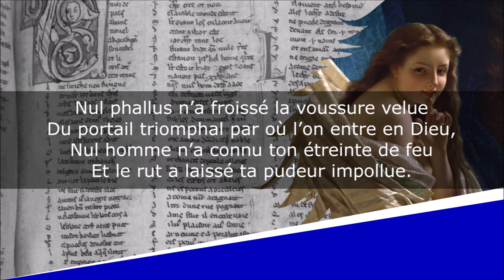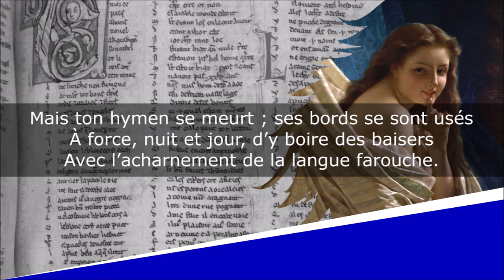L'Hymen - Sonnet érotique - Pierre Louÿs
L'Hymen
La Femme

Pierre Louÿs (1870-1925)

Lecture : AB
Portrait de couverture : Henri Bataille
Illustration de fond : Pierre-Auguste Cot

Texte :
Vierge, c’est le témoin de ta virginité,
C’est le rempart du temple intérieur, ô Sainte !
C’est le pur chevalier défenseur de l’enceinte
Où le culte du Cœur se donne à la Beauté.

Nul phallus n’a froissé la voussure velue
Du portail triomphal par où l’on entre en Dieu,
Nul homme n’a connu ton étreinte de feu
Et le rut a laissé ta pudeur impollue.

Mais ton hymen se meurt ; ses bords se sont usés
À force, nuit et jour, d’y boire des baisers
Avec l’acharnement de la langue farouche.

Et quelque jour, heurtant le voile exténué,
Le membre furieux dardé hors de ma bouche
Le déchiquètera comme un mouchoir troué.

comm. en octobre 90
21 février 91.